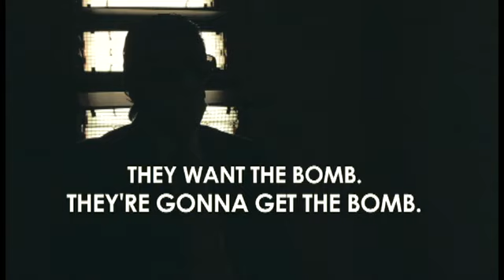Special Promo - Rumors of War 3 - GBTV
Glenn explains why this documentary is important - the truth you won't get anywhere else!